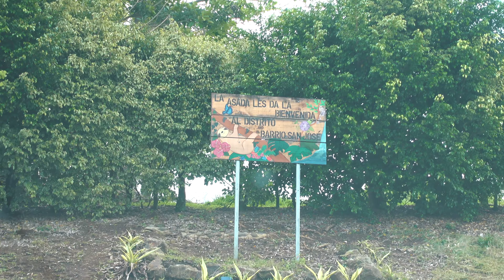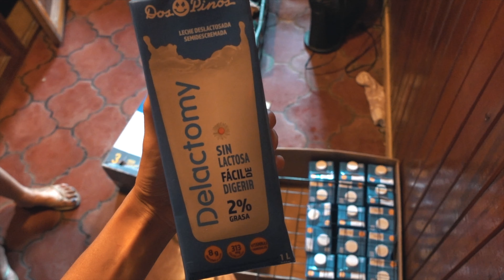Día de ADOPCIONES! 😍 repartiendo CACHORROS por Costa Rica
Vaya día de locos! 4 cachorros están ya con sus nuevas familias para siempre 🙌🏼 y nosotros felices! Ayúdanos por favor con las necesidades del refugio y con la cirugía de Molly 🙏🏼
· Sinpe de Irene (sólo desde Costa Rica) 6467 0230